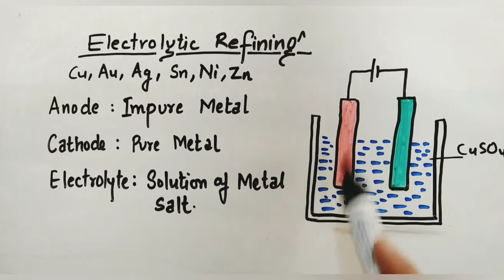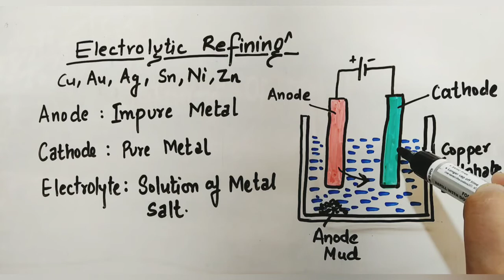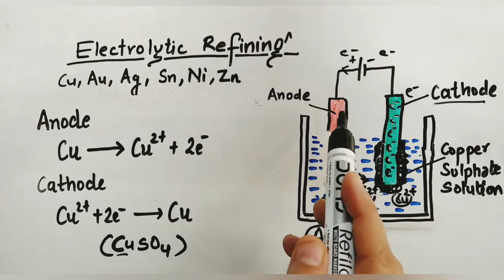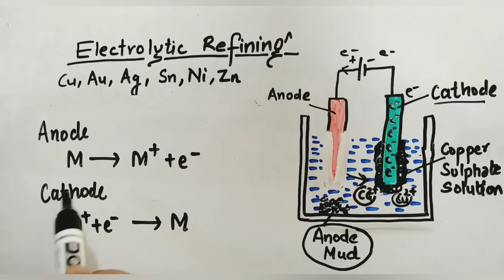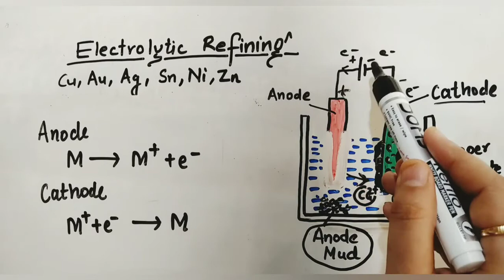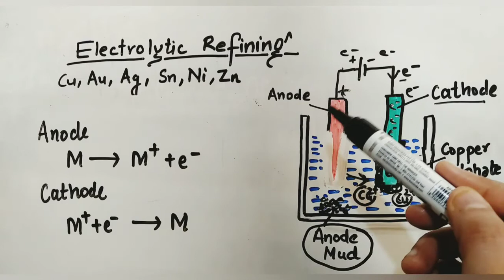3.4.6Refining of Metals |Electrolytic Refining|Class 10 Science |Chapter3 Metals and Non MetalsCBSE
Electrolytic Refining is method to get pure metal from impure metal by passing electricity  in a electrolyte in which two electrode are dipped anode and cathode.